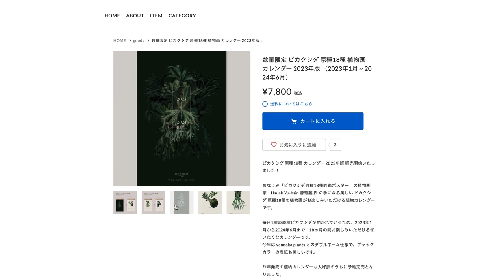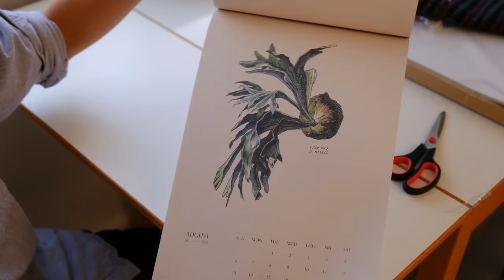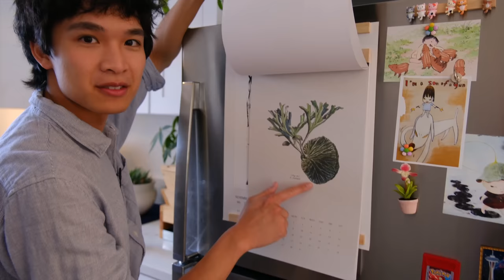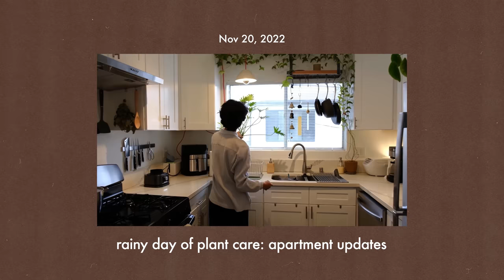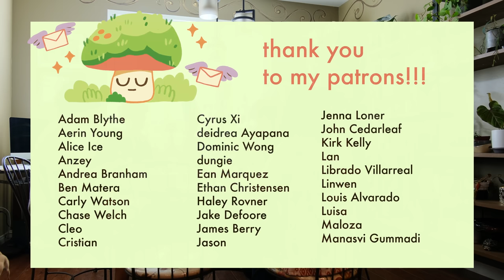A Weekend at Home 🏡 family, making an aquarium, and plant care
Seeing family, making an Avatar-inspired aquarium, and taking care of my plants.

[  timestamps  ]
0:00 - visiting family
5:42 - back home & plant care
12:56 - avatar-inspired aquarium

❀ music
Christina Shin - Komorebi
Louie Zhong - Waiting by the Window